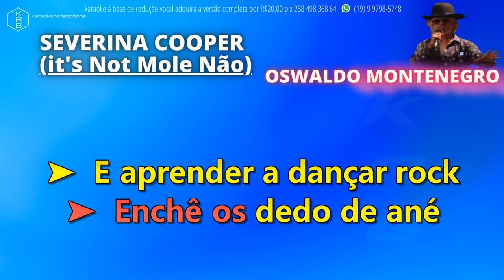SEVERINA COOPER (ITS NOT MOLE NÃO) - OSWALDO MONTENEGRO - PLAYBACK DEMONSTRAÇÃO